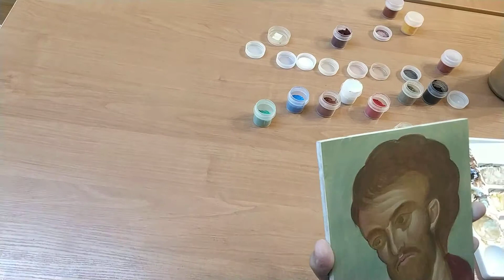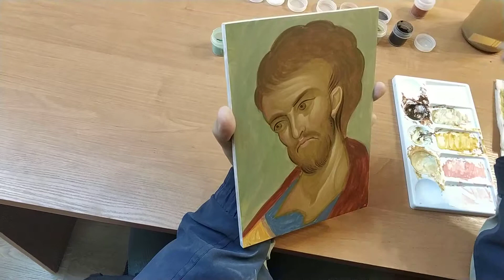Лік, ч.6 Апостол та євангеліст Лука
Процес написання лічного апостола та євангеліста Луки.
 - сснова - учбова таблетка;
 - техніка написання - жовткова темпера.

Урок проведено в Кам'янец-Подільській іконописній школі для своїх учнів. Викладач: Преображенський Віталій